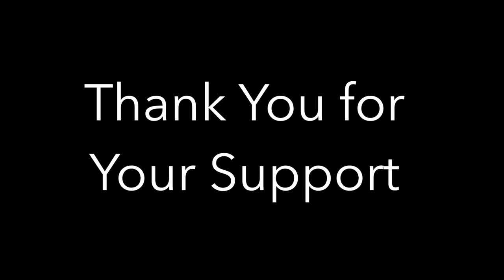Rota Medical Outreach November 2016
Medical Outreach to the beautiful island of Rota, CNMI.